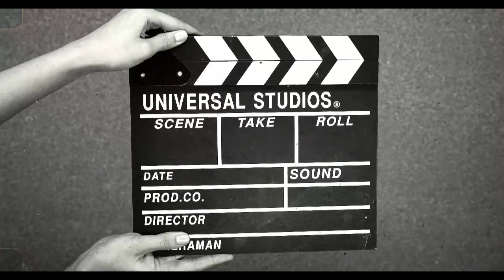Killough Eagle Scoop for August 31, 2022